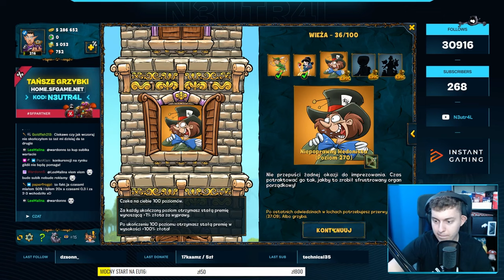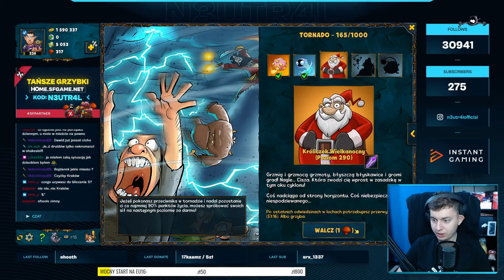⭐ WEEKENDOWO-EVENTOWY PROGRES NA DRUIDZIE W JEDNYM FILMIE ⭐ SHAKES & FIDGET ⭐ N3UTR4L ⭐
Siemanko!
W dzisiejszym odcinku skleiłem progres z soboty i niedzieli na EU15 (przede wszystkim z eventu epickiego) w jeden film i postanowiłem Wam go wrzucić.
Miłego oglądania!